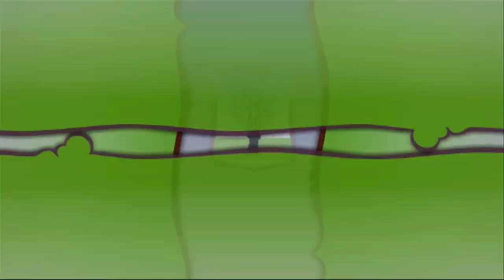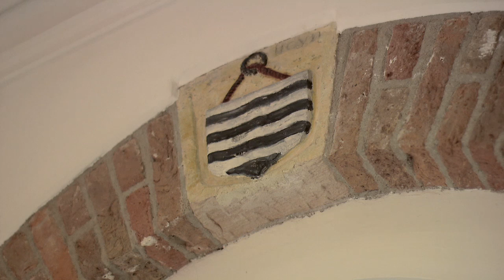Utrecht Buiten 2010 aflevering 1 woontorens HD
Televisieserie voor RTV Utrecht over kastelen en buitenplaatsen in de provincie Utrecht. De eerste aflevering gaat over de woontorens langs de Langbroekerwetering. Presentatie: Marc van Amstel, Camera: Ralph de Lange, Regie: Roel Wijngaards-de Meij